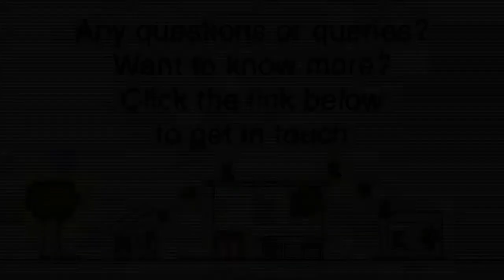Adwords for video - property investment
Video ads are exploding right now - we're nearly spending as much on them as on TV ads! With more and more people watching films and TV shows online, our viewing habits are changing, and our advertising habits should change as well.

Stripey Films is one of the few producers of video marketing content that work with Google Adwords to reach the right audience. We monitor the success of the campaign closely, and make whatever amendments are needed to engage more of the right people.